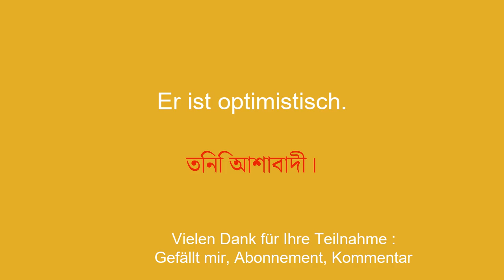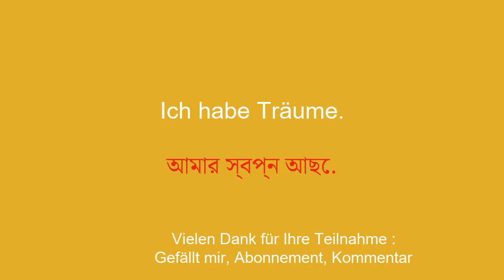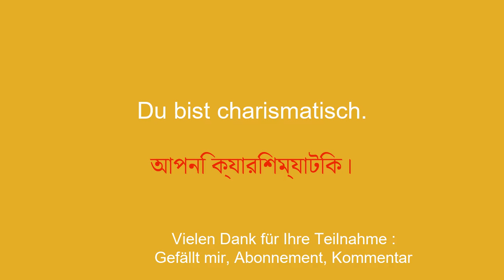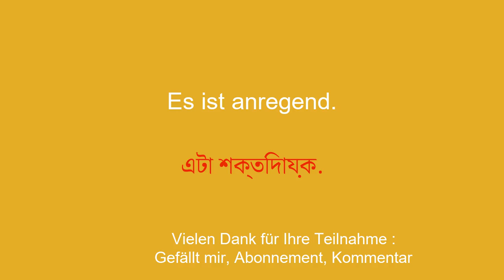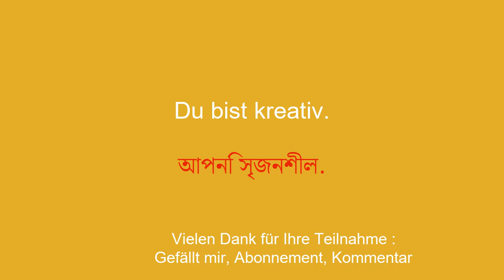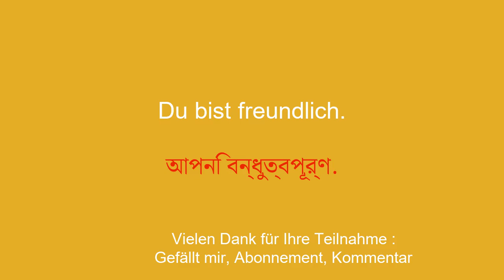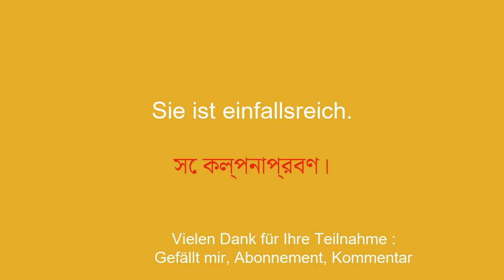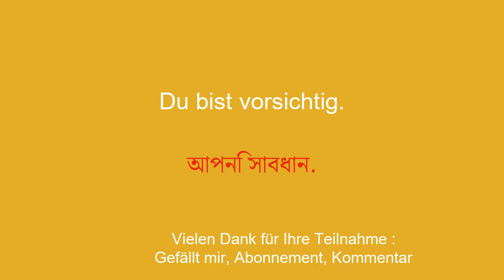50 Sätze, um Bengalisch für Anfänger schnell zu lernen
Willkommen auf meinem YouTube-Kanal, der dem Erlernen von Bengali für Anfänger gewidmet ist! In dieser Videoserie stelle ich Ihnen einfache Redewendungen vor, die Ihnen helfen, einfach und schnell zu lernen. Egal, ob Sie ins Ausland reisen, mit englischsprachigen Personen kommunizieren oder einfach Ihr Niveau in Bengali verbessern möchten, diese Sätze ermöglichen es Ihnen, Ihren Wortschatz und Ihre Grammatik schrittweise zu entwickeln. Mit meinen anschaulichen Erklärungen und meinen praktischen Beispielen lernen Sie, die Sätze in realen Zusammenhängen zu verwenden und sich leicht zu merken.